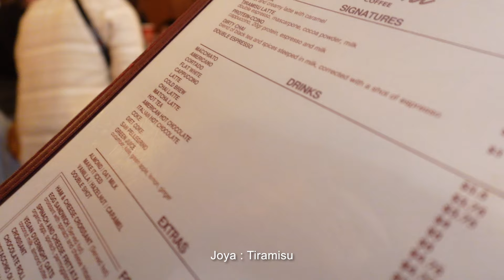thirdwheel me....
ik im a bit late, sorry friends!